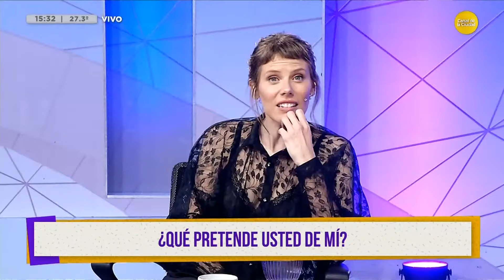Mano a mano con José "El Purre" desde Carlos Paz que presenta "Mamma Mia" │¿QPUDM?│ 11-01-24